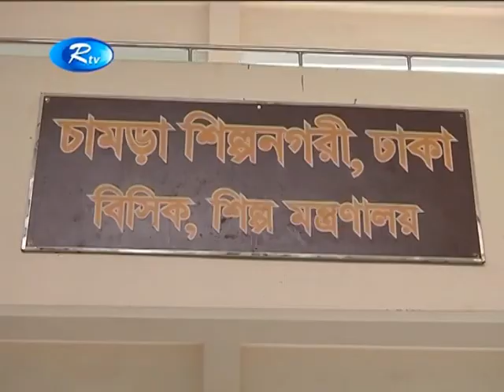এখনো প্রস্তুত হয়নি সাভার চামড়া শিল্প নগরী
News : এখনো প্রস্তুত হয়নি সাভার চামড়া শিল্প নগরী

- Team RTV